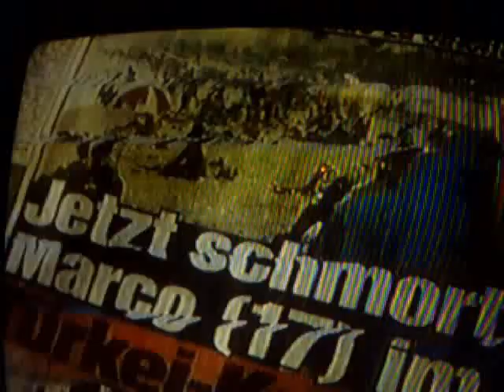Sexual Abuse of Girls